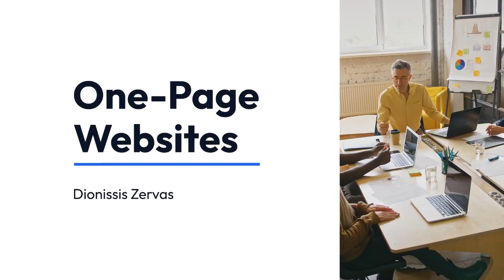One Page Websites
Επισκόπηση των one-page websites. Websites μιας σελίδας που δίνουν λύση σε ελεύθερους επαγγελματίες για γρήγορη και χαμηλού κόστους παρουσία στο Internet ώστε να μη χάνονται πελάτες από ανταγωνιστές.